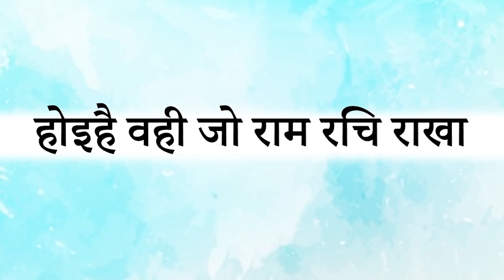होइहै वही जो राम रचि राखा || आचार्य प्रशांत (2019)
वीडियो जानकारी: शब्दयोग सत्संग, 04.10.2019, मुंबई, महाराष्ट्र, भारत

प्रसंग:
~ यह संसार क्यों है?
~ इस संसार को हम कैसे जान सकते हैं?
~ सत्य का अनुभव कैसे करें?